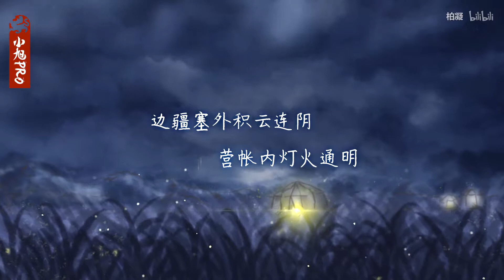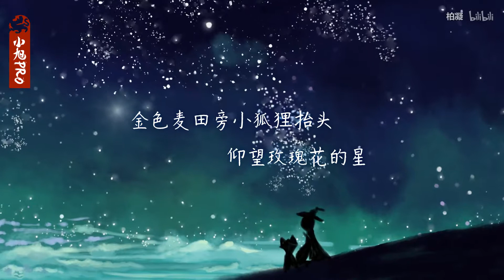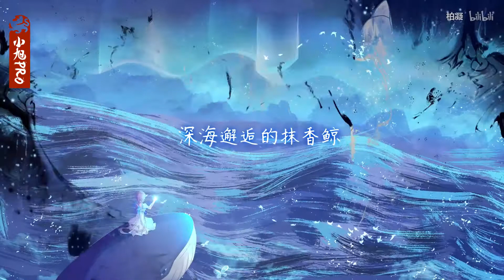【柏凝】原創《幻想者》小旭PRO·幻想異聞錄式曲風~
柏凝微博：@Melody柏凝
柏凝B站：柏凝
柏凝網易雲：柏凝

柏凝：
非常開心能和小旭Pro合作，也是第一次嘗試這種幻想天馬行空的感覺，希望大家能喜歡，表白幕後所有人員，表白製作精良的PV~v家版本av號13154652
幻想者

監製：尛狐狸【小旭PRO】
策劃：小勒個朵【小旭PRO】&amp;瞳熒【小旭PRO】
作詞：瞳熒【小旭PRO】
作曲/編曲：電眼小白兔【小旭PRO】
調校：絳舞亂丸【小旭PRO】
混音：小蒙【小旭PRO】
畫師：
珠珠 悅爺 打幾把圈 秦艽 文子君【小旭PRO】
暗TING【平紗落雁】
沐羽 影子【弧光工作室】